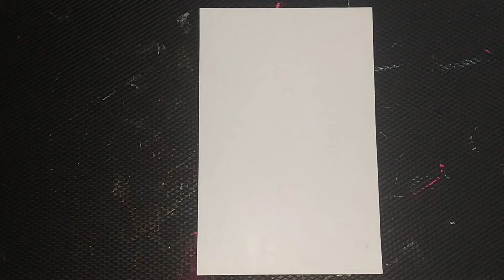OMG 😮 YOUTUBE SILVER PLAY BUTTON/आईए कुछ नया सिखे 🥰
aapko hamare channel main alag alag tarah ke art's dekhne ko milege jaise arts crafts ideas mehndi designs painting short video caligraphy
there are many types of video for you guys there are many arts crafts painting caligraphy

yah video main youtube silver play botton banaya hai